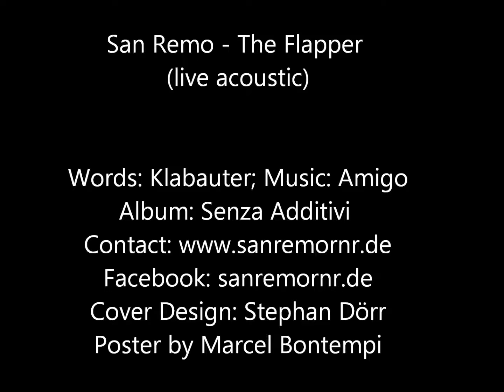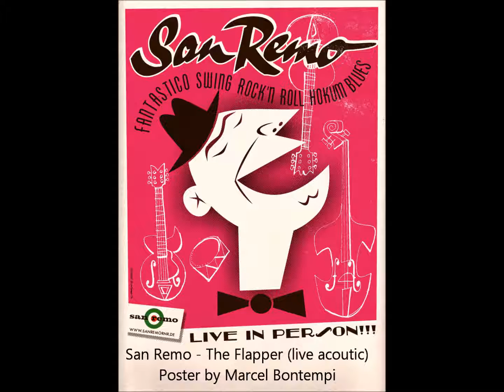San Remo - The Flapper (live acoustic)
Words: Klabauter; Music: Amigo
Images: Marcel Bontempi (Poster), Stephan Dörr (Cover Design)